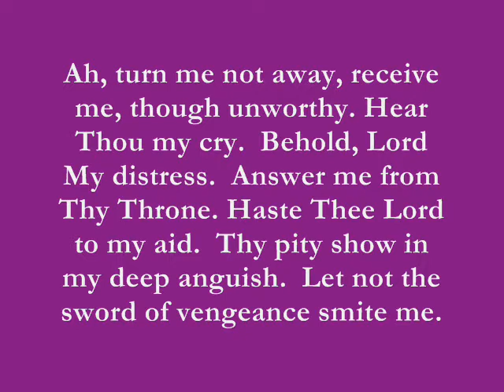O Divine Redeemer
Bob Swift, baritone, and Melissa O'Connor, soprano, sing the sacred piece "O Divine Redeemer" by Charles Gounod in a November 23, 1997 service honoring St. Cecilia, patroness of music.